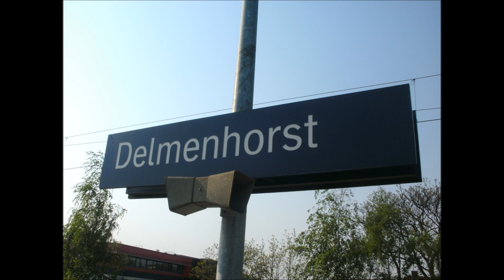Am bahnhof Delmenhorst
Delmenhorster Bahnhof bei Abend.
24 apr 2011